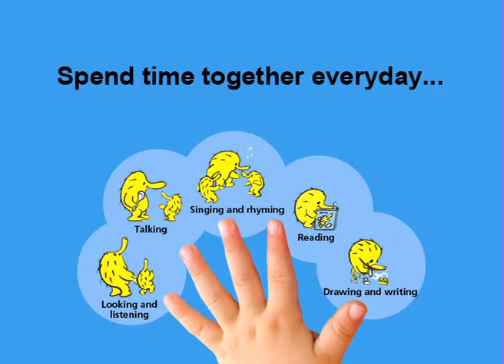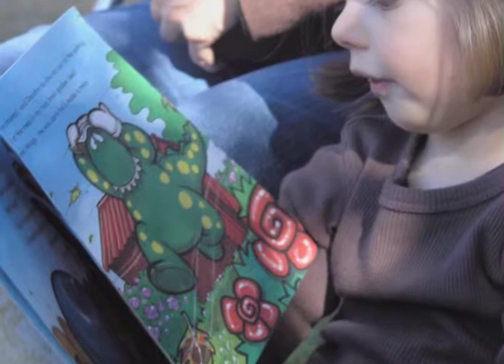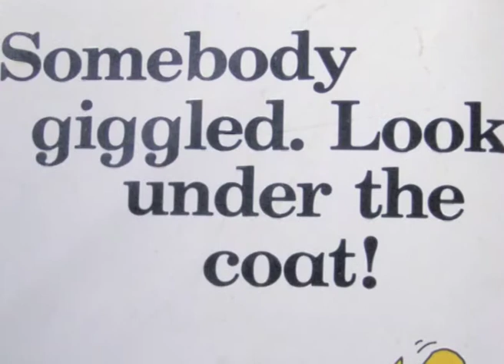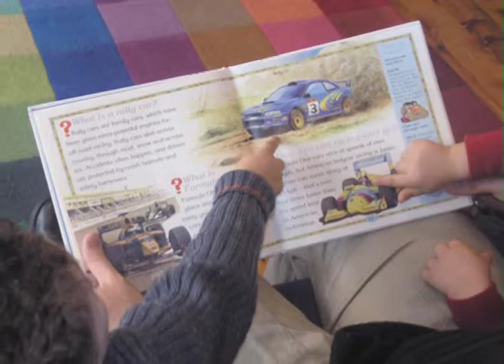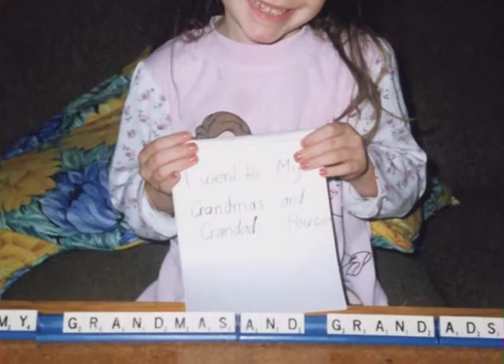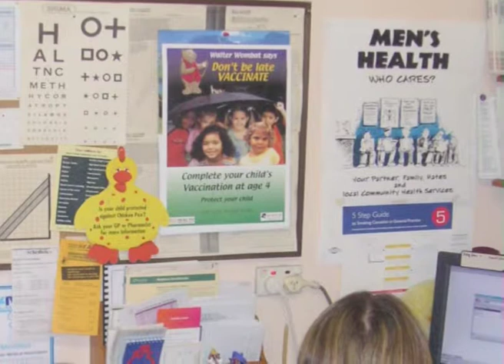Early Words: 2 Years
Find out how to: Grow your child's vocabulary/Introduce problem solving games/Choose books